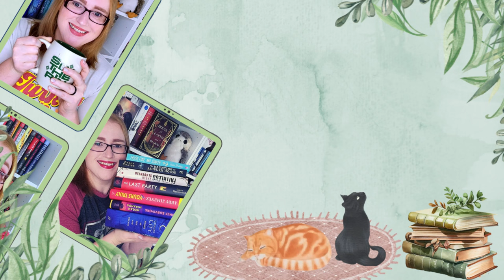April 2024 Book of the Month Predictions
It's my favorite time of the month! Time to prediction what books will be featured on Book of the Month for April!

0:00 - Intro
0:30 - March Recap
2:26 - Mystery/Thriller/Horror
6:18 - Romance
8:13 - Literary/Contemporary Fiction
13:06 - Historical Fiction
17:32 - SciFi/Fantasy/Magical Realism
19:01 - Non Fiction/Memoir
20:43 - Short Story Collections
21:10 - Conclusion

🌻Books Mentioned🌻:
Annie Bot
Listen for the Lie
Anita De Monte Laughs Last
A Fate Inked in blood
Kill for Me, Kill for You
Murder Road
Bye, Baby
The Great Divide
Grief is for People
The Other Valley
Happily Never After
Here After
A Game of Lies
Darling Girls
Daughter of Mine
While We Were Burning
Just for the Summer
How to End a Love Story;
House of Broken Bricks
The Spoiled Heart
Real Americans
Within Arms Reach;
Village Weavers
Your Presence is Mandatory
The Familiar
Demon of Unrest
The Wives

🎶Music🎶:
End Credits: Music from Uppbeat (free for Creators!)